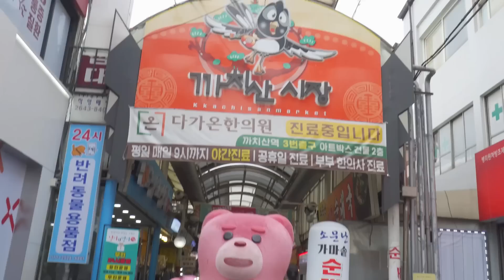[SUB] 전속력으ㅡ로 달려온 학생..결국... 까치산 편